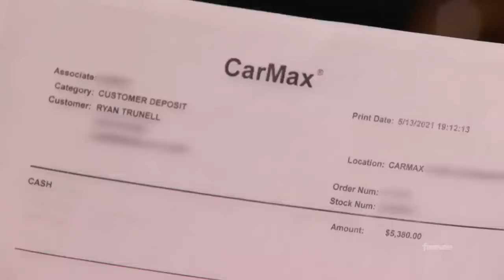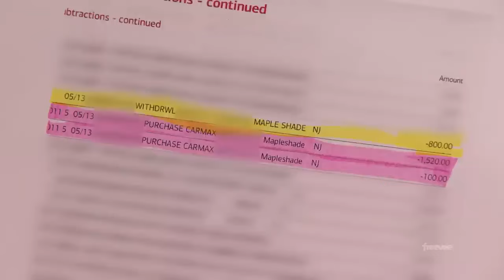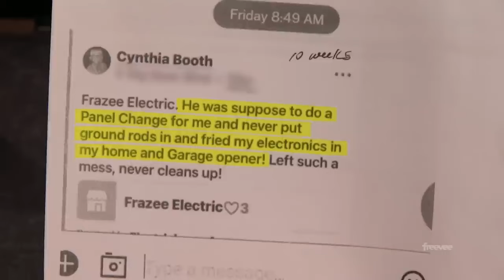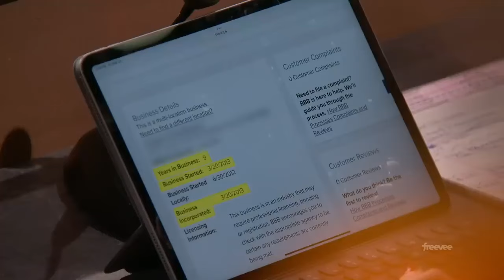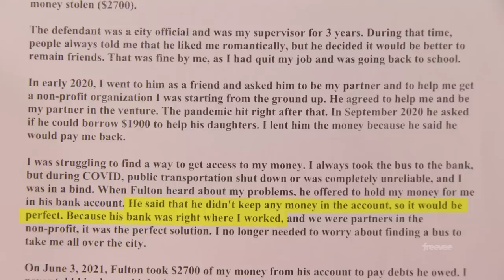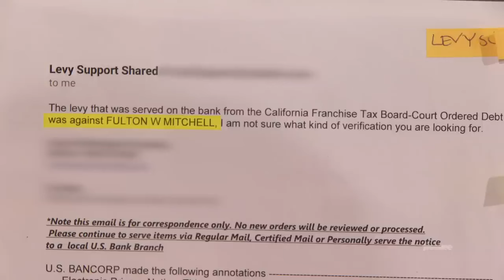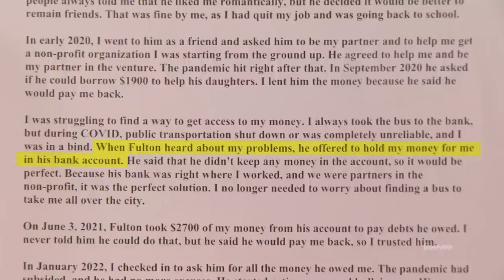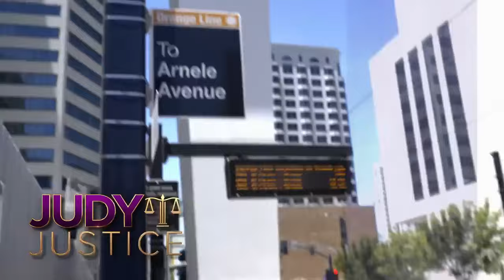[JUDY JUSTICE] Judge Judy [Episodes 9904] Best Amazing Cases Season 2024 Full Episode HD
judge judy,judge judy 2024,judge judy new episodes,Judge Judy Episode Amazing Cases Season 2024,judge judy today episode,
judge Judy new episode,judge Judy latest episode,judge judy full episodes,judge judy full episode,judge judy full episodes 2024